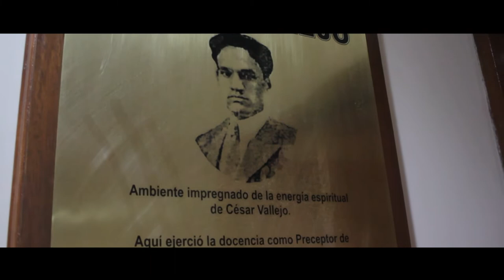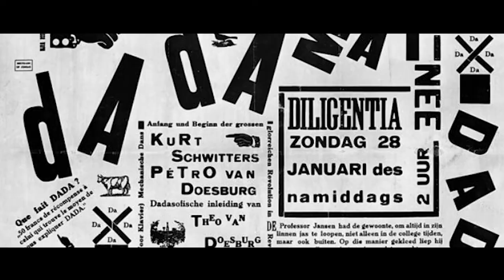CENTENARIO TRILCE CÉSAR VALLEJO PRESENTACION FERIA DEL LIBRO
Material audiovisual presentado en el 100 aniversario del poemario Trilce en la FERIA DEL LIBRO DE TRUJILLO.